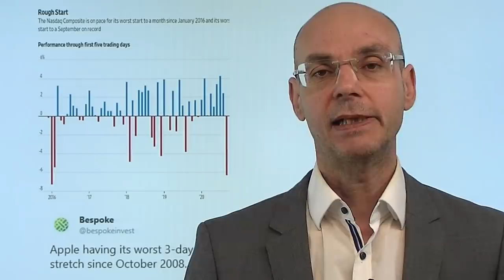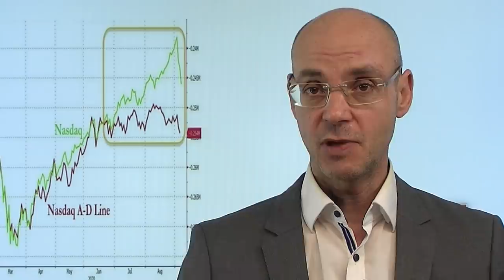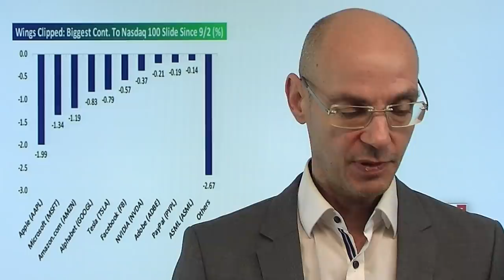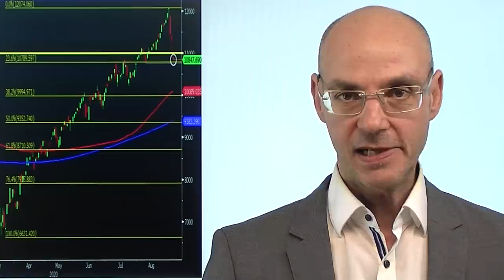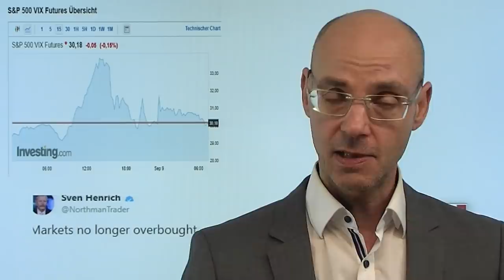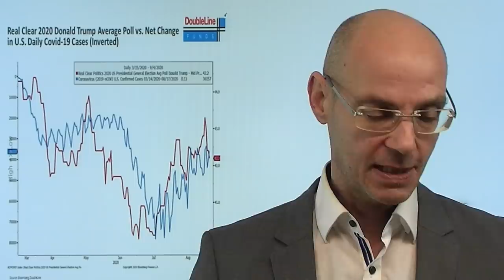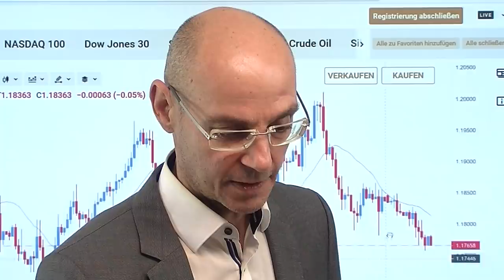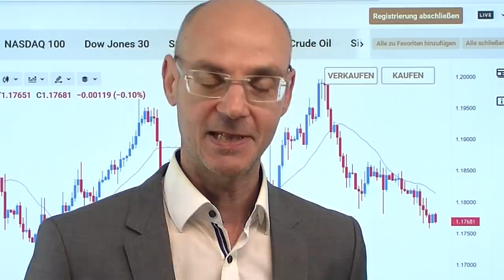Abverkauf - aber etwas Hoffnung für die Bullen! Videoausblick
Die Akienmärkte - besonders die großen US-Techwerte, aber auch vor allem Tesla - erlitten gestern den nächsten herben Abverkauf! Damit verzeichnet der Nasdaq den schnellsten 10%-Abverkauf seiner Geschichte - und den schlechtesten Monatsstart seit Januar 2016. Aber dennoch gibt es nun etwas Hoffnung für die Bullen, dass der Abverkauf zumindest pausieren könnte: so ist das Volatilitätsbarometer VIX, das den Abverkauf der Aktienmärkte faktisch angekündigt hatte, gestern trotzz fallender Kurse der Indizes nicht mehr gestiegen. Und: nach dem sell off sind die Märkte nicht mehr überkauft, daher könnte die Ent-Hebelung nun zumindest eine Pause machen. Aber das wird wohl dennoch ein wilder Ritt in den nächste Tagen - der ausbleibende Stimulus und die schlechter werdenden Konjuntkturdaten bleiben Belastungsfaktoren..